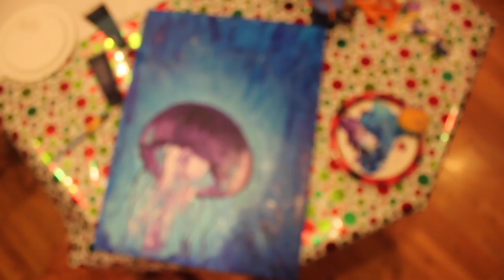Simply Painting Simple Art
Watch as I paint a jellyfish onto a canvas, fascinating.